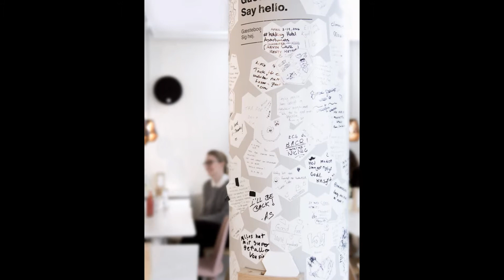Vores cafe og lounge - Kolding Hotel Apartments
Nyd din morgenmad eller en kold øl fra Trolden Bryghus i vores lounge